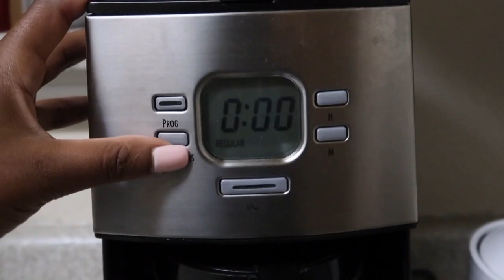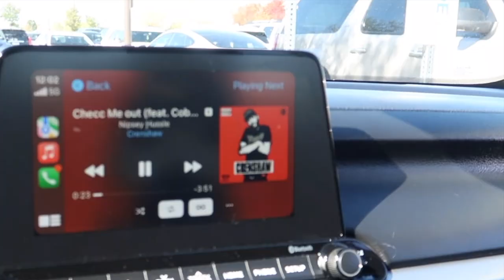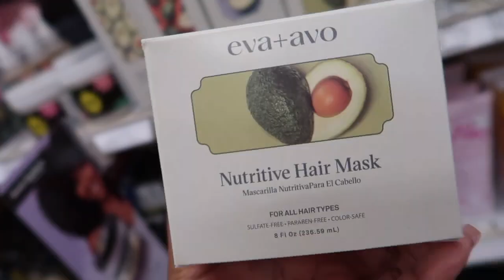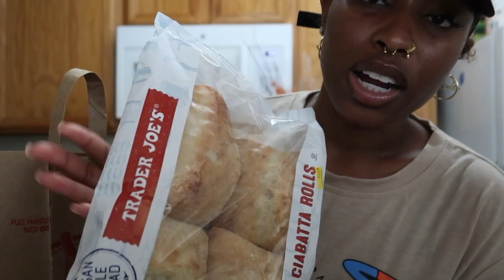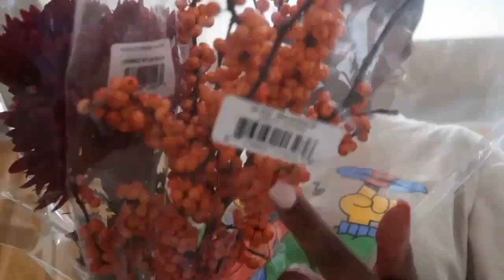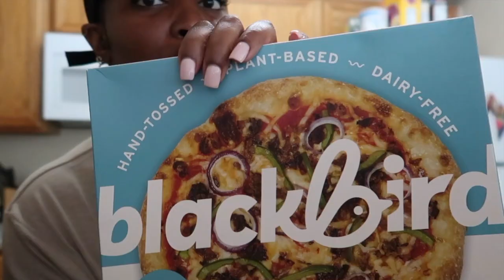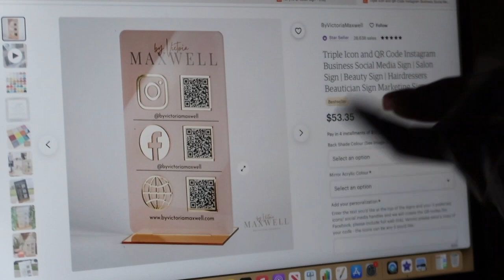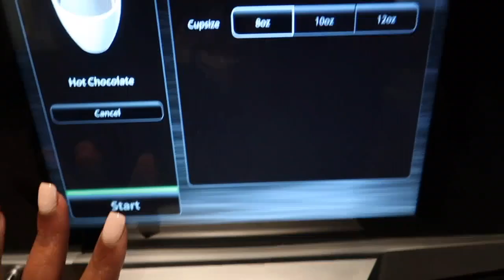WEEKEND VLOG| STARBUCKS FALL DRINKS + NEW SHOES + VLOGMAS 2023 + MORE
♡ Hey y'all, welcome back to my channelllll! Welcome if you are new. In this weekendvlog I ran a few errands, adulting as usual. I spent some quality time with one of my favorite people, my mama. We went out to eat at Ida Claire and went to get some much needed pedicures. I also did a bit of grocery shopping and more apartment hunting. I love yall ♡

♡Socials